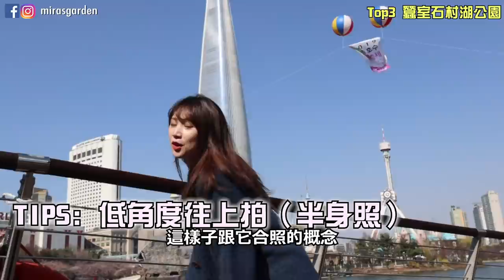[韓國必知] 新手拍照必學！人人都可做網美！去旅行拍照打卡的小技巧?! Feat SUNPLAY | Mira 咪拉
這個影片要跟大家介紹3個我覺得首爾拍照的好地方，雖然這3個是大家都不會覺得陌生的地方
但「如何拍出美照？」這就是個學問了
這次把我平常拍照的技巧跟大家分享！
不過因為夏天又快來了！
千萬不要顧著玩而忘記做好防曬！
記得出門先用一次 SUNPLAY專業防曬底霜
出門後隔幾個小時也要做一個「補防曬」的動作，噴上SUNPLAY防曬噴霧，這樣不怕玩得開心之後阻擋紫外線了唷～

*本影片跟 SUNPLAY 合作唷

🇰🇷《韓國懶人包》
🇰🇷《韓文教室》
💄《美妝BUY & BYE》
🍗《ASMR》
🍿《便利店開箱》
📖 [韓國大學Tour]
🎁 [淘寶開箱]
🇰🇷 [全韓文Vlog]
🇰🇷[韓國日常]